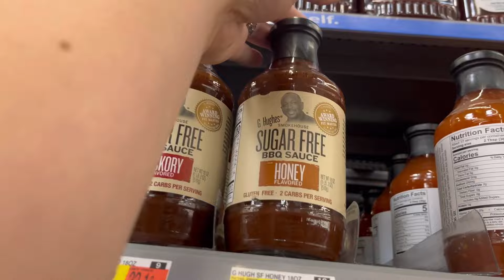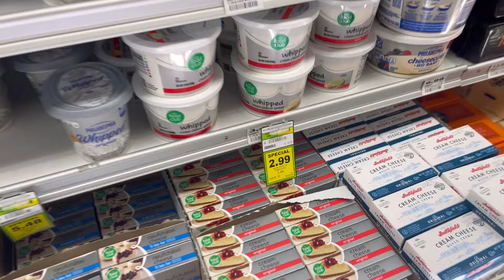MEAL PLAN MONDAY | BUDGET DINNER IDEAS | SHORT WEEK | SINGLE INCOME BLUE COLLAR FAMILY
Well this weekend didnt go as planned so we hit a couple different stores but we got it done! A short week but an easy one as well!

Filming Equipment
Camera: iPhone13